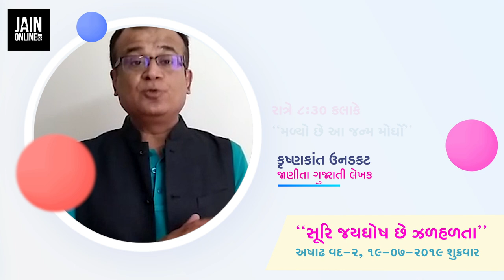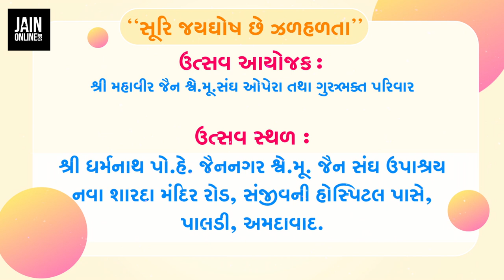Krushnakant Unadkat | 84th Janmotsav , Guru Jaygosh Suriswarji MS | JainOnline.org